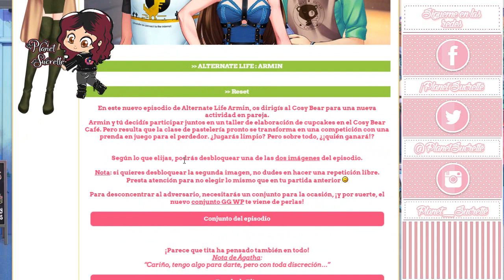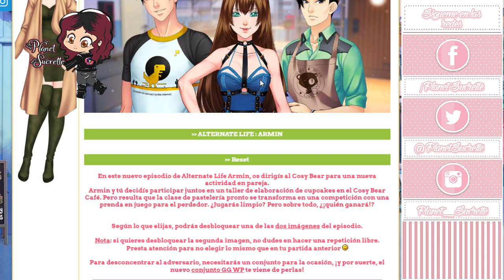Llega tercer episodio vida alternativa Armin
(ɔ◔‿◔)ɔ ♥     ≧◉◡◉≦                   (⊙.⊙(☉̃ₒ☉)⊙.⊙)